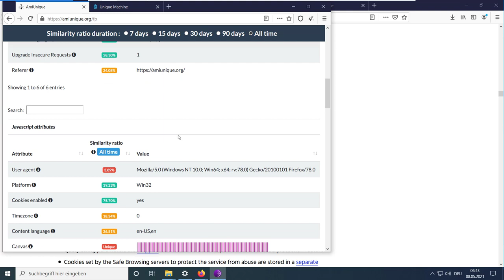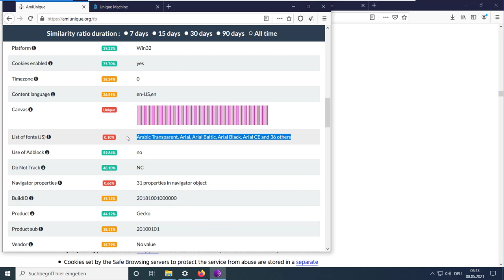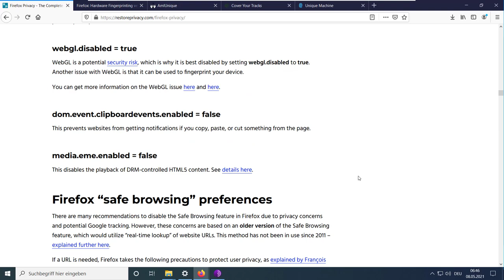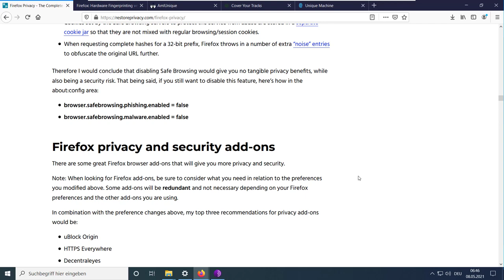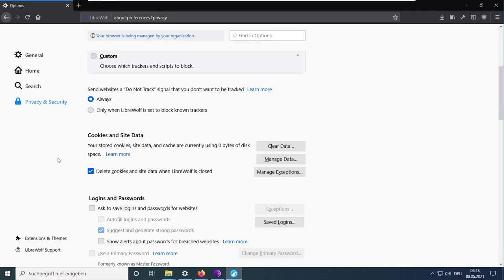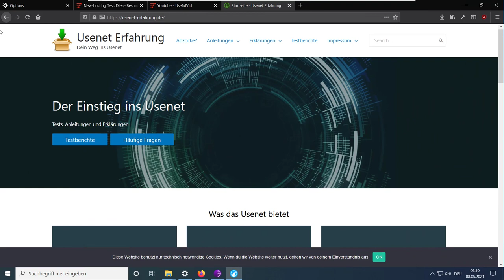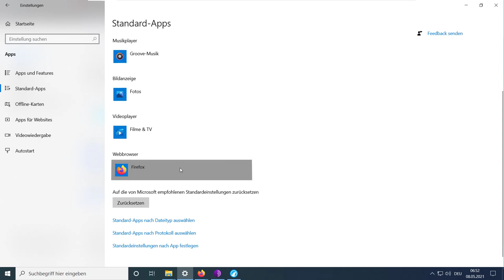Anonym mit Firefox? Browser härten gegen Werbung und Tracker mit LibreWolf!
Librewolf ist kein Browser der es ermöglicht anonym im Internet zu Surfen. Trotzdem versucht er mit vielen Voreinstellungen dafür zu sorgen, das so wenige Spuren wie möglich im Netz hinterlassen werden und es Werbenetzwerke schwer haben.
00:00 Spuren im Web
00:20 Du bist einzigartig (Tor)
02:47 Konfigurationen im Firefox
04:14 LibreWolf
06:47 Deine Ideen!